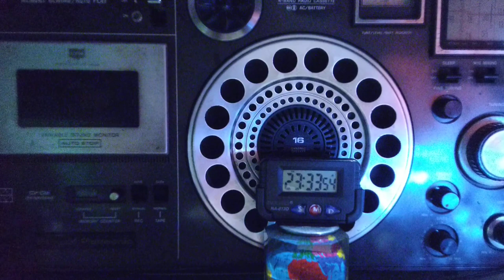Yangon, MRTV @MyanmarCelebrity ミャンマー မြန်မာ Мьянма Hymne national du Myanmar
Myanmar Radio &Television generally broadcasts on the shortwave radio to South East Asia and the dxing community world wide have generally picked them up on shortwaveradio , this is recording of the services on amplitude modulation or AM channel to Yangon and suburban areas, in parallel the service go out on the shortwave too but there is a minority service which also begins broadcast simultaneously on the AM band which the world wide dxing fraternity has never heard in my next upload I shall give a link here .

Calcutta
November 23,2022